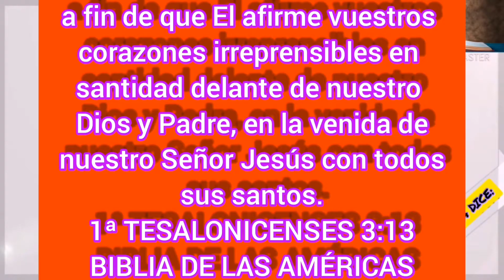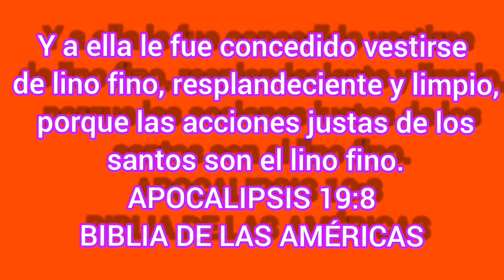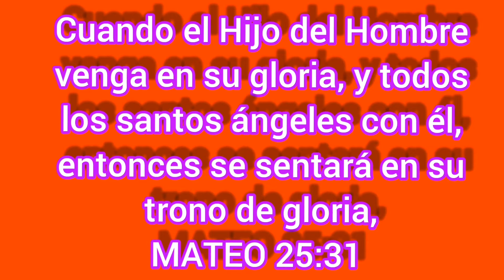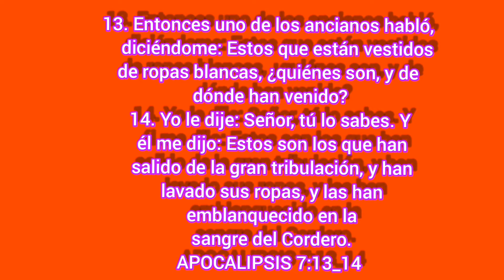¿DÓNDE ESTARÁ LA IGLESIA CUANDO JESÚS VENGA A REINAR?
ALGO QUE TODO ESTUDIOSO DE LA BIBLIA SE PREGUNTA, ACÁ LA RESPUESTA A TAN GRANDE PREGUNTA.